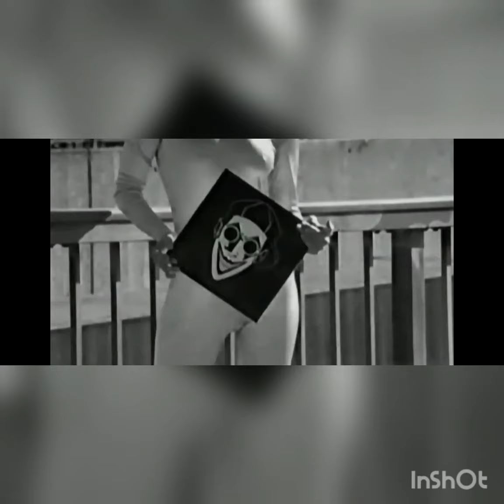MASTERBOY_Is This The Love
1994. vocal: Trixi Delgado & Tommy Schleh